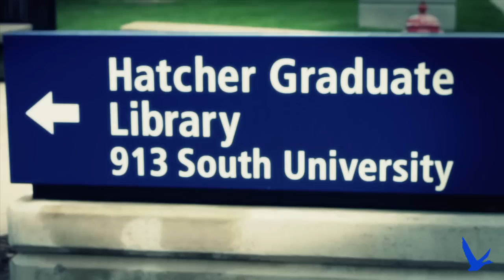Dennis Archer, Jr. and Grey Goose Honor Jalen Rose and Rhonda Walker at Cafe Cortina